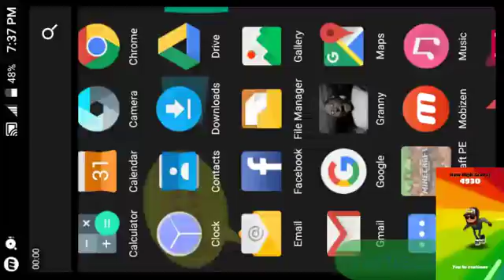PART 3 THE LAST PART